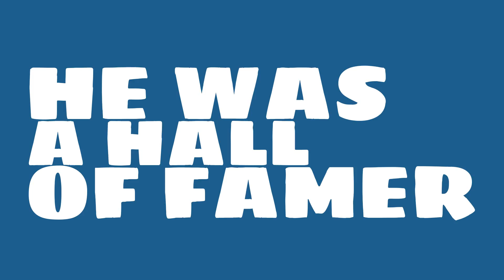How good of a pitcher was Kid Nichols in 1897?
Watch this video to learn all about Kid Nichols's single season pitching wins in 1897